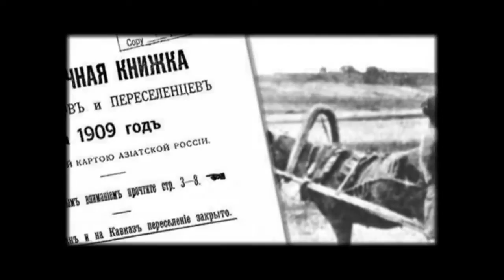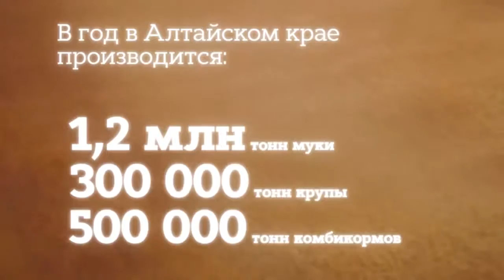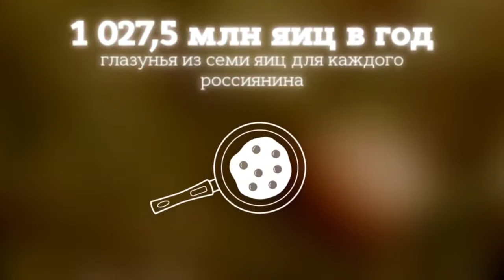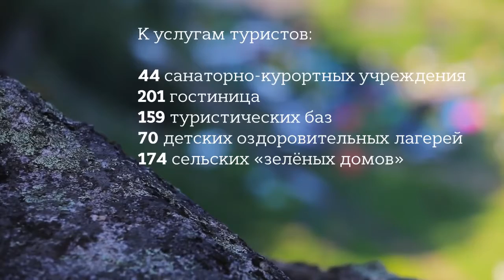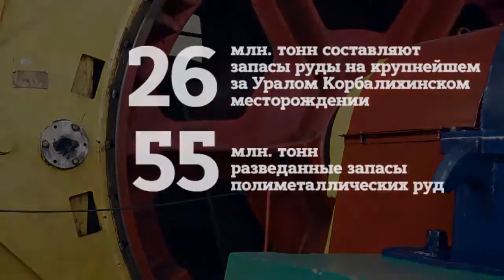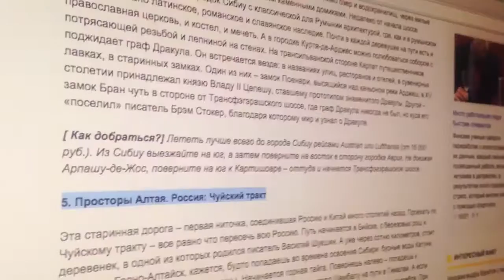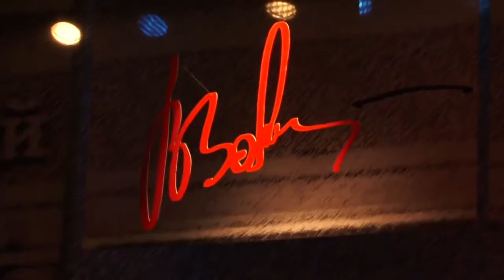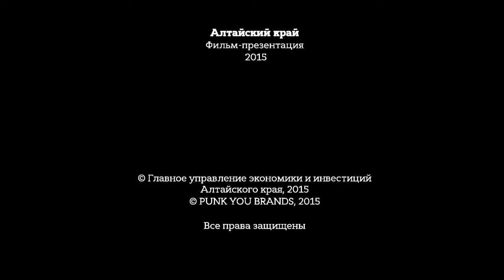Фильм об Алтайском крае 2016